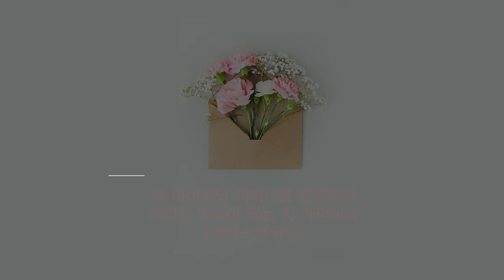어머님 은혜_Mother's Grace (Piano: 그린,쉼 Green Rest)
_어머님 은혜
_Mother's Grace
_어린이찬송가

▶말씀
_네 아버지와 어머니를 공경하라 이것은 약속이 있는 첫 계명이니(엡 6:2)
_네 부모를 즐겁게 하며 너를 낳은 어미를 기쁘게 하라 (잠 23:25)

_본문: 룻기 4:7-22
_제목: 하나님의 큰 이야기
[QT나눔]
유대인들은 남편이 죽고, 아들이 죽으면 대를 잇기 위해 남편 집안의 사람을 통해 아들을 낳아 상속을 했던 모양입니다. 예수님 시대에도 죽은 형을 대신해 형수에게 장가들어 동생이 상속하게 되는데 일곱 형제가 모두 죽어 천국에 가면 누구의 아내가 됩니까?라는 사두개인의 질문에서도 알 수 있습니다.(마 22:24-28) 보아스는 자기보다 항렬(行列)이 더 가까운 아무개를 우선적으로 기업을 무를 수 있도록 부탁하지만 그 아무개는 기업을 무르지 않겠다고 합니다. 아무개가 기업을 무를 것을 포기함으로 보아스가 백성들과 장로들을 증인으로 세워 약속한 책임을 다합니다. 보아스가 룻을 아내로 삼아 그에게 들어갔더니 하나님께서 룻을 임신하게 하여 오벳을 낳고 나오미가 양육자가 됩니다. 오벳은 이새를, 이새는 다윗을 낳아 기업을 잇습니다. 다윗의 자손 예수 그리스도의 계보 곧 하나님의 큰 이야기는 보아스와 룻과 나오미를 통해 아름답게 이어가셨습니다. 하나님은 오늘날 저희 가정을 통해서도 룻기와 같은 아름다운 구원의 이야기를 이어가심을 알게 됩니다.

[룻기 요약]
베들레헴에 흉년이 들어 엘리멜렉과 나오미 부부는 아들 말론과 기룐을 데리고 모압으로 이주했습니다. 후에 엘리멜렉이 죽고 두 아들은 모압 여인 오르바와 룻을 며느리로 맞았지만 두 아들마저 죽습니다. 나오미는 하나님께서 자기 백성을 돌보시고 양식을 주셨다는 소문을 듣고 유다 땅으로 텅 빈 채로 돌아갑니다. 나오미는 두 며느리가 친정으로 돌아가기를 원했습니다. 오르바는 돌아갔지만 룻은 시어머니를 따릅니다. 이때 이방인 며느리인 룻의 고백이 참 놀랍습니다. "어머니의 백성이 나의 백성이 되고 어머니의 하나님이 나의 하나님이 되시리니 어머니께서 죽으시는 곳에서 나도 죽어 거기 묻힐 것이라 만일 내가 죽는 일 외에 어머니를 떠나면 여호와께서 내게 벌을 내리시고 더 내리시기를 원하나이다"(2:16-17)
베들레헴에 도착한 나오미와 룻은 남편의 친족으로 유력한 자인 보아스의 은혜를 입습니다. 이방 땅에서 실패해 고향으로 돌아온 나오미와 룻을 환대한 보아스의 배려에 또 한 번 놀랐습니다. 유력한 자로 양식을 거저 나눠 줄법 하지만 마음이 상하지 않도록 소년과 소녀들에게 곡식을 많이 줍도록 몰래 흘리게 지시하고, 함부로 건들지 못하게 보호합니다. 이방인이었던 룻과 동석해 함께 식사를 하는 모습, 타작마당에 들어온 것을 사람들이 알지 못하도록 새벽에 보리를 주어 돌려보낸 모습, 기업을 이를 일을 하나님 앞에 약속하고 증인을 세워 즉시 행하는 모습 등 보아스의 넓은 배려의 마음과 지혜를 배우게 됩니다.

▶곡에 관하여
이 노래는 "어린이 찬송가, 1953"에 발표된 이후 초등학교 교과서에 3절을 빼고 채택된 노래입니다. 작사자인 윤춘병(尹春炳, 1918~2010) 목사님은 평남 중화 출신으로 1945년 해방을 맞아 월남을 했습니다. 38선을 넘어오던 날 어머님은 마을 소나무 밑에까지 따라 오시며 "이제 가면 언제 오는 거냐?" 목이 멘 소리를 남기고는 멀리 보이지 않을 때까지 아들의 뒤를 지켜보셨습니다. 이듬해 병상에 누운 윤춘명 목사님은 '내가 병들어 누운 것을 아시면 어머니께서 얼마나 애타하실까?'하며 창밖에 흐르는 흰 구름을 따라 고향 하늘을 더듬습니다.
'하늘은 높고 푸르기만 했다. 그러나 그 하늘보다 더 높고 더 푸른 건 어머님의 사랑. 어머님의 은혜야말로 하늘처럼 넓고 하늘처럼 다정했다.'
이때 쓴 곡이 "어머님의 은혜"입니다.
1930년 구세군에서 어머니 주일을 지키기 시작했고, 이승만 대통령이 1955년 5월 8일(주일)을 어머니 날로 제정하고 공포했으며, 1960년 어버이 주일로 바꾸고, 1974년 정부에서 어버이 날로 개칭했습니다.

▶감사
이 곡은 @green_rest 님께서 반주를 해 주셨습니다. 원래 반주는 2절까지만 제작이 되었습니다만 원곡에서처럼 3절까지 부르기 위해 수정을 부탁드렸습니다. 바쁘신 중에도 미루지 않고 늦은 시간까지 기쁨으로 아름다운 반주를 제작해 주셔서 진심으로 감사합니다.
반주 영상과 악보는 아래에 링크해 두겠습니다.

▶Artist
_작사: 윤춘병(尹春炳, 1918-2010, 1946)
_작곡: 박재훈(朴在勳, 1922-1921, 1946)
_노래: 황병혁 (B. H. Hwang)
_반주: 그린,쉼 (Green Rest)